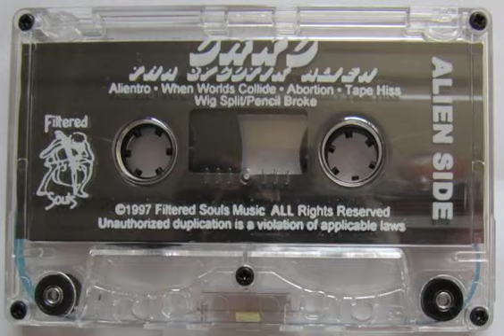Orko tha Sycotik Alien - Abortion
Orko tha Sycotik Alien (1997)